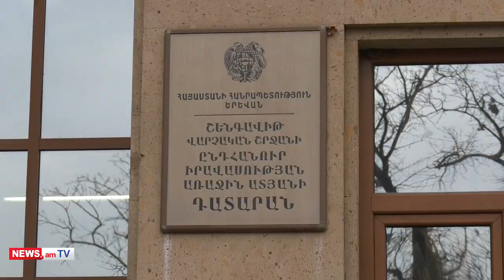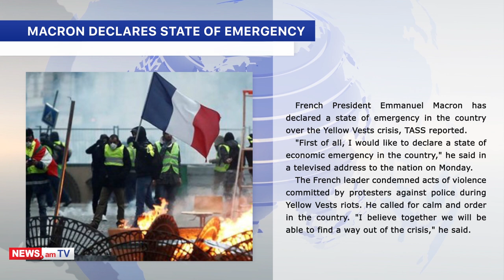NEWS.am breaking news in a video: 11.12.2018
A soldier from the 102nd Russian Military Base in Gyumri, Armenia, has been detained along the lines of the criminal case into the beating of a 57-year-old woman to death, in the city.
Arevik Khachatryan, head of the public relations division at the Prosecutor General’s Office, informed the above-said, in response to a respective query by Pastinfo.
A female worker from the housing and environmental protection department of the Gyumri city hall was brutally beaten in a city street, on December 3.
According to preliminary information, the woman had gone to work at early dawn. But someone had followed her and, subsequently, brutally beaten this woman.
The woman was taken to hospital where she was diagnosed with brain injury. But she could not be saved and was pronounced dead.

The investigative body has submitted new petition to the Yerevan general jurisdiction court to prolong the arrest of retired general Manvel Grigoryan by another two months.
Grigoryan fell ill during the hearing of the petition and an ambulance was called. He received medical assistance there and the examination continues.
Manvel Grigoryan was arrested on June 19. He is charged with unlawfully keeping weapons and ammunition, and committing large-scale embezzlement.

At least 22 members of the criminal gang, which consisted of citizens of Georgia, Armenia and Azerbaijan, were detained in Lyon, France.
"On December 10 a large-scale special operation "VORS 69-01" was held in Lyon, France, following which 22 members of the organized criminal group operating in France and Belgium were arrested,” Georgia’s Ministry of Internal Affairs (MIA) reported.

The Armenian Parliament will not elect the Prime Minister after the new National Assembly be formed.
According to Armenian Constitution, after the formation of the Parliament, the Armenian President appoints the PM candidate proposed by the majority.
Proceeding from Article 150, the cabinet is formed after the appointment of the prime minister within fifteen days, while after the formation of the Government, the leader must submit within 20 days to the National Assembly a program of the Cabinet of Ministers. According to preliminary data, the first meeting of the parliament will be held on December 24.

Anush Balasanyan, 59, her daughter Vahanush Hakobyan, and 12-year-old grandson have died early Tuesday morning in a fire in Stepanavan town of Armenia’s Lori Province, the Stepanavan city hall informed.
“The initial cause of the fire was a short circuit,” the city hall added. “[But] it will be clearer only after the investigation.”
Balasanyan’s son, Davit Hakobyan, 26, was injured in the fire. He is in critical but stable condition, and later he will be transferred to capital city Yerevan.
As reported earlier, on Tuesday 6:33am, the 911 emergency hotline received a report that fire had broken out in an apartment of a building in Stepanavan.
It was found out that the fire had broken out in an apartment of a two-story wooden building.

French President Emmanuel Macron has declared a state of emergency in the country over the Yellow Vests crisis, TASS reported.
"First of all, I would like to declare a state of economic emergency in the country," he said in a televised address to the nation on Monday.
The French leader condemned acts of violence committed by protesters against police during Yellow Vests riots. He called for calm and order in the country. "I believe together we will be able to find a way out of the crisis," he said.

German Chancellor Angela Merkel sent a congratulatory letter to acting Prime Minister of Armenia Nikol Pashinyan, the press service of the PM's office reported.
The United States also congratulated the people of Armenia on the conduct of their December 9 parliamentary elections; this is said in a press statement by the deputy spokesperson of the US Department of State.
The European Union (EU) looks forward to working with the democratically elected new parliament and the future government of Armenia.
The spokesperson for EU Foreign Affairs and Security Policy/European Neighbourhood Policy and Enlargement Negotiations has issued a statement to this effect, and on the snap parliamentary elections that were conducted in Armenia.